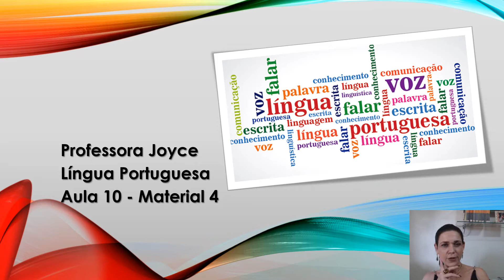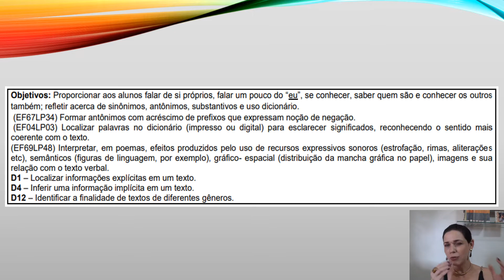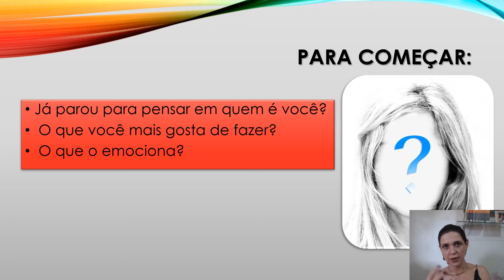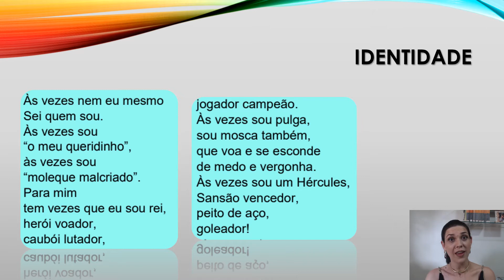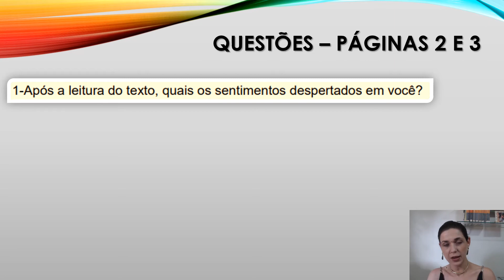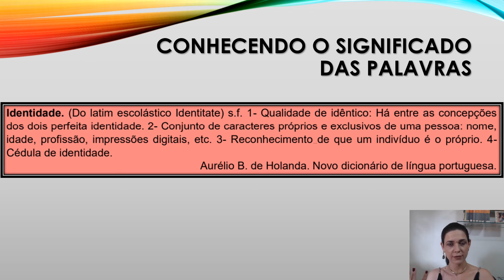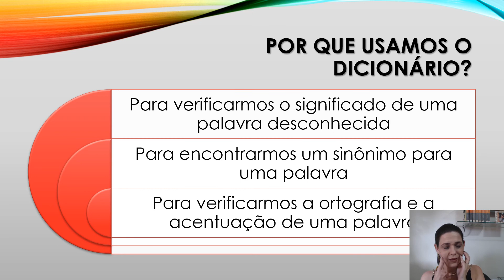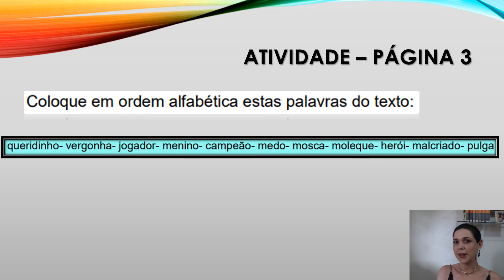7º ANO AULA10 MATERIAL4 LÍNGUA PORTUGUESA